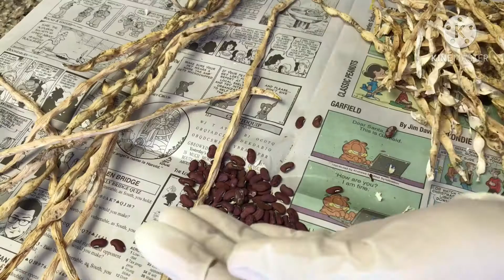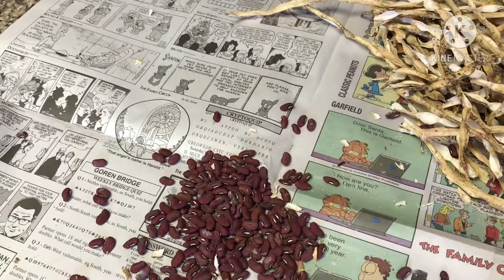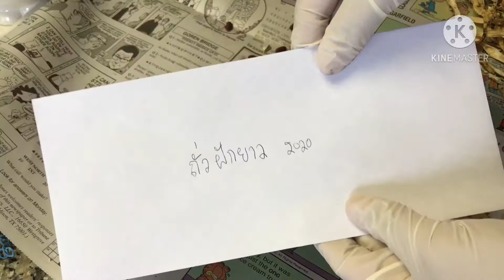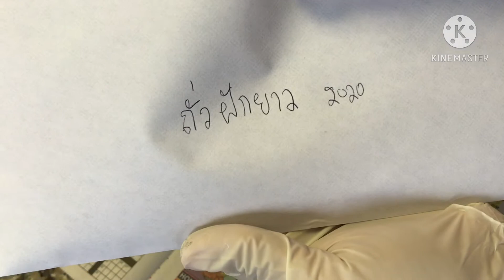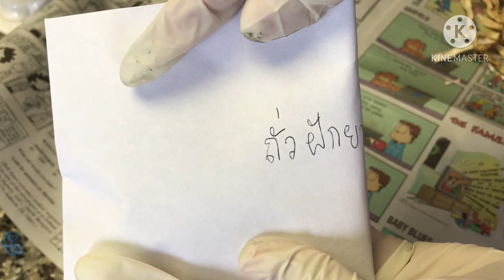เก็บเมล็ดพันธุ์ถั่วฝักยาวสายพันธุ์ไทยในอเมริกา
เก็บเมล็ดพันธุ์ถั่วฝักยาว พิมมี่ศรีอิสาน ถั่วฝักยาว สายพันธุ์ไทยในอเมริกา แนะนำวิธีการเก็บเมล็ดพันธุ์ถั่วฝักยาว การคัดเลือกเมล็ด และวิธีก่อนนำเอาไปปลูกลงดินว่าเลือกเมล็ดแบบไหน ซึ้งการเก็บเมล็ดพันธุ์ใว้ปลูกในปีถัดไปทำให้ประหยัดเวลาและค่าใช้จ่าย แถมเป็นผลผลิตจากสวนผักของเราเอง ขอบคุณทุกการติดตามรับชมนะคะ